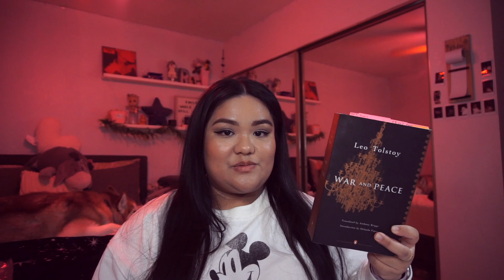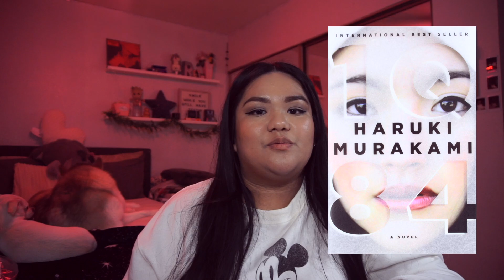big brain books i want to read before i die 💀🪦 my reading bucket list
hi guys! these are the top 26 “big brain books” aka the most intimidating books on my tbr that i want to read at least once before i die. what books are on your reading bucket list?

*timestamps!*

0:00 intro
0:51 the actual list
10:01 intermission one
10:31 back to the actual list
12:10 intermission two
12:37 back to the actual list again
13:42 closing thoughts
14:04 outro

books mentioned:
war & peace
anna karenina
anna k
crazy rich asians
in search of lost time
crime & punishment
brother's karamazov
the divine comedy
paradise lost
les miserables
a tale of two cities
a christmas carol
the count of monte cristo
don quixote
the Iliad & the odyssey
the aenied
the art of war
the republic
the prince
the arabian nights
great expectations
gone with the wind
game of thrones
the lord of the rings
house of leaves

kindle paperwhite

*socials!*

storygraph: @itsnoterica

subs: 25

**important credits**

Some links are affiliate links (links marked with an *) which means that I will get a small comission percentage when you make a purchase through them at no extra cost to you. So, if you decide to use them it would be greatly appreciated & would help me continue making content for you guys. Thank you for your support!